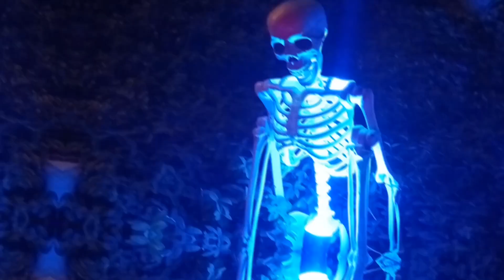Full Tour Of My Halloween Haunt For 2023